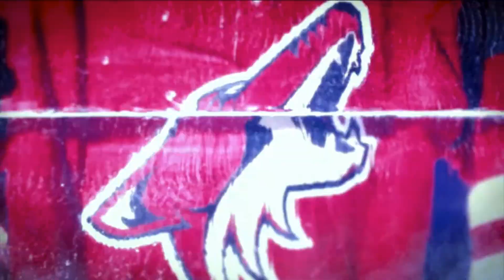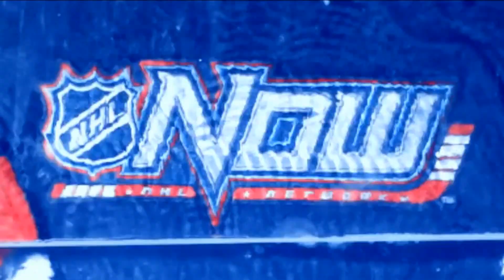NHL Now Mar 13, 2019